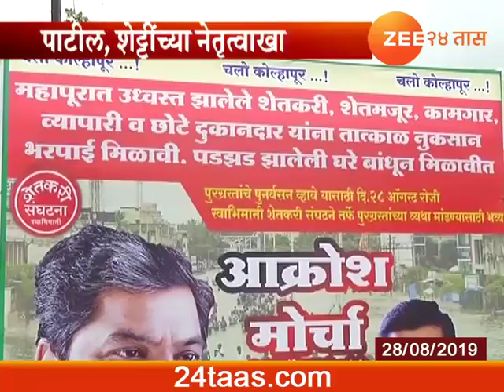Kolhapur Satej Patil And Raju Shetti Leading Aakrosh Morcha Update